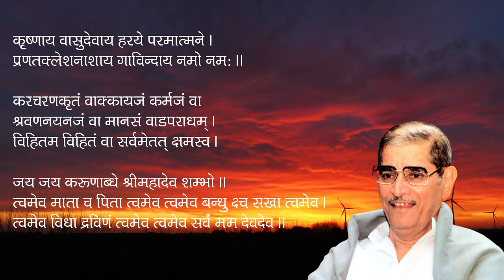Trikal Sandhya yogeshwar Shloks | त्रिकाल संध्या श्लोक l कराग्रे वसते लक्ष्मीः।1M Views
त्रिकाल संध्या श्लोक। Trikal Sandhya l कराग्रे वसते लक्ष्मीः।Karagre vasate laxmi
त्रिकाल सन्ध्या श्लोक जिसे दिन मै तीन बार बोला जाता है प्रातः उठने के बाद भोजन करने से पहले ओर रात्रि को सोने से पहले । यह तीनो श्लोक बोलने से हमारा दिन शुभ रहता है। भोजन प्रशाद बन जाता है ओर रात्रि मे भगवान शक्तिदान देते है।